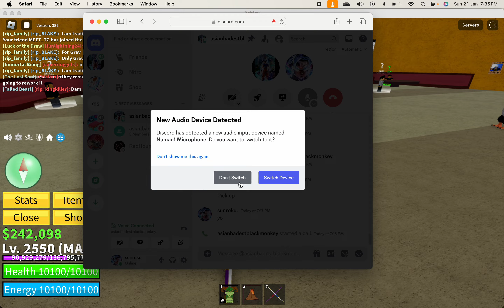1 like make 1m drgaon 1m leo for this man so sad